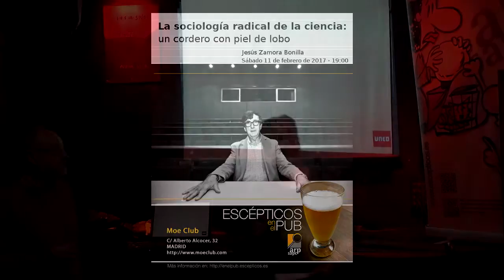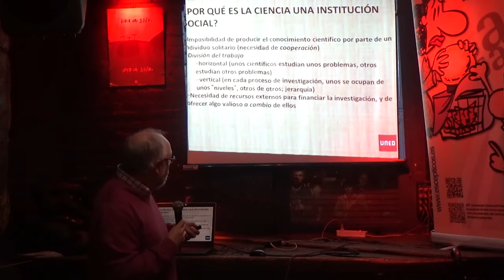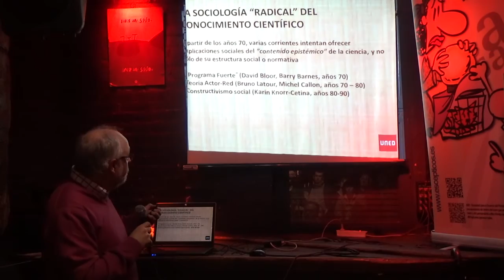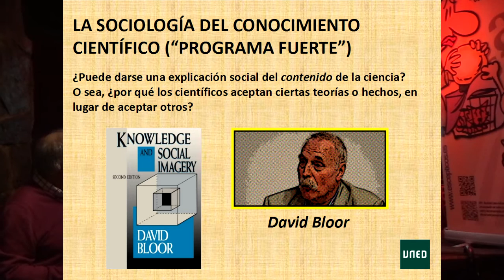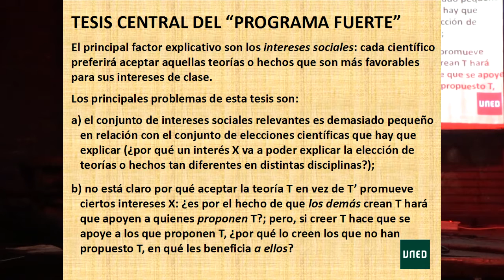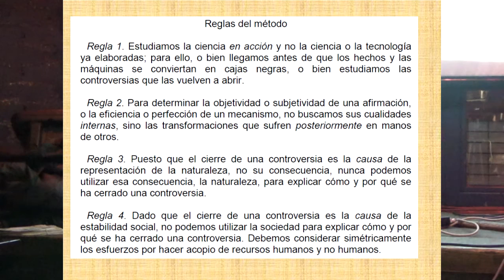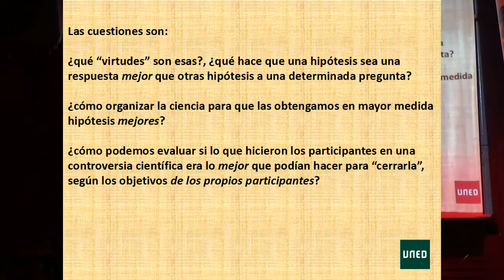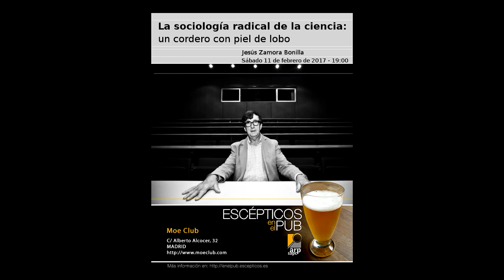La sociología radical de la ciencia - Jesús Zamora en Escépticos en el Pub Madrid - 11/02/2017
Jesús Zamora presenta y critica el enfoque de la "sociología radical de la ciencia", que ha trasladado el centro de atención del resultado científico al condicionamiento social de los propios productos y contenidos del quehacer científico. Dos ejemplos de este polémico enfoque son la sociología fuerte del conocimiento científico, encabezada por David Bloor, y el análisis etnometodológico, representado principalmente por Bruno Latour.